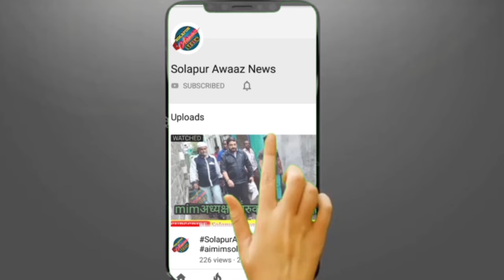दक्षिण सोलापूर में मानवता के काम में आ रहे है कई संघटन!